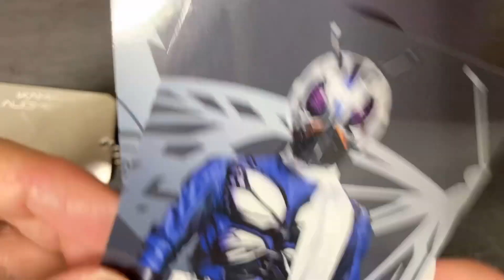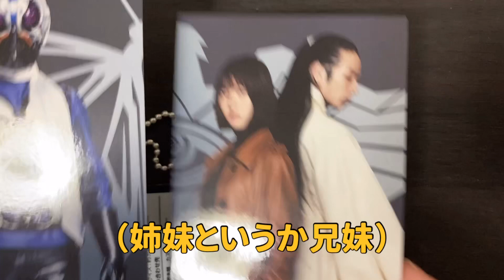【開封動画】シン・仮面ライダー映画館入場者特典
シン・仮面ライダー観にいってきました！
開けるの勿体無くてドキドキの瞬間の動画を撮りました♪

過去にはレッツゴー!!ライダーキックのBASSを弾いています。